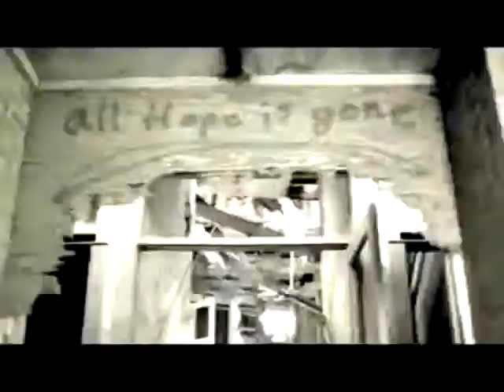Slipknot 2010 Teaser.wmv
Small vid i made